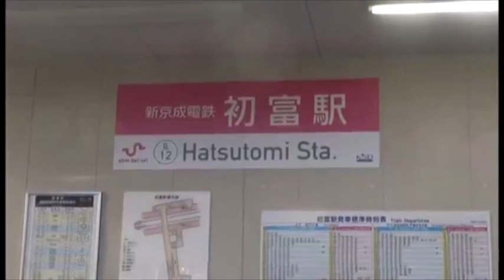2014年12月開催「鎌ヶ谷きらりホール」での昭和歌謡ライブ映像を再アップしてみた♪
こちらの映像はバンマスのお知り合いのプロの方が撮影して下さり
後日DVDにして頂きました♪了承を得てYouTubeにアップしましたが
当時は映像編集に関するソフトは無料だけど
その代わりにロゴが入るのしか持っていなくて😅
私が撮影した動画ならロゴがついても全然構わないのですが
人様の撮影した動画では失礼にあたると思い
どうしても分割されて２つになってしまうファイルを
そのままアップしておりましたが
いつか編集ソフトをゲット出来たら結合しようと思っていました。
よくよく考えたら今使っている💻はこのライブの時には販売されてたのね😅
でも、さぞかしお高かったから😁とても当時は買えなかったであろう💰

って事は2014年のライブ映像を2012年製の💻で2020年に編集したって事かっ♪